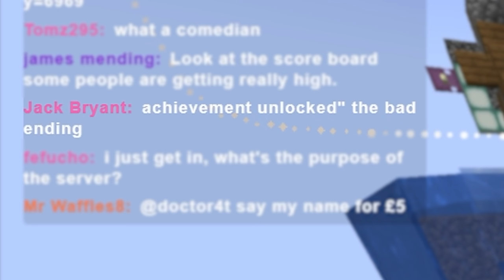Forcing 100 Players to Ascend in Minecraft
Forcing 100 Players to Ascend in Minecraft. Minecraft Caves and Cliffs part II expanded the world height and depth while revamping generation, and amplified worlds became even crazier in Minecraft 1.18 than they'll even been. I forced 100 players to try and climb from bedrock level all the way up to the new build limit, and it was absolutely crazy and hilarious. Don't worry though, I'm not so cruel as to make lava / water rise every minute or make the world fall apart, or make them try and ascend for a 100 days in hardcore.

Featuring @EightSidedSquare